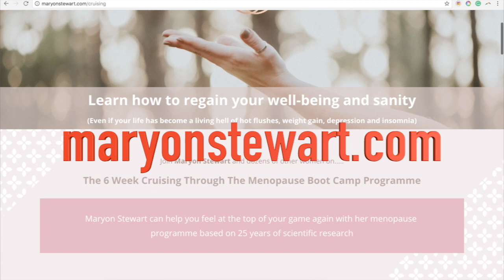5 Ways To Support Your Woman During Menopause - Maryon Stewart